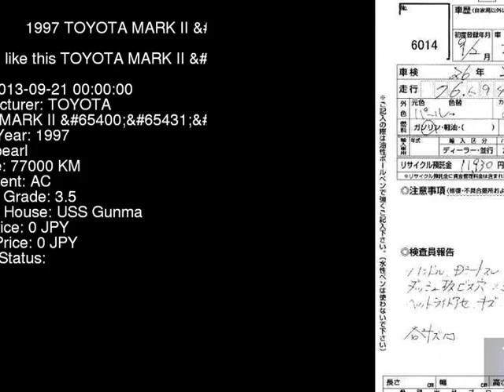1997 TOYOTA MARK II GX100